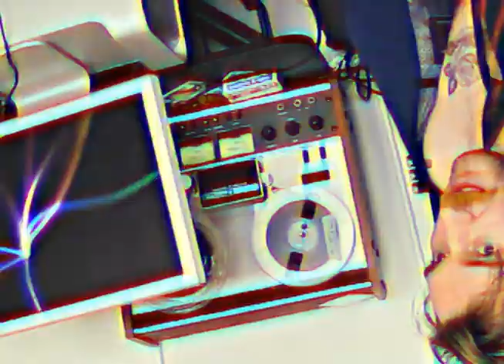A Stupid Smile Infomercial (1991)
An informercial from the archive premiered back in 1991 featuring Sugar Ray as well as many other legends.